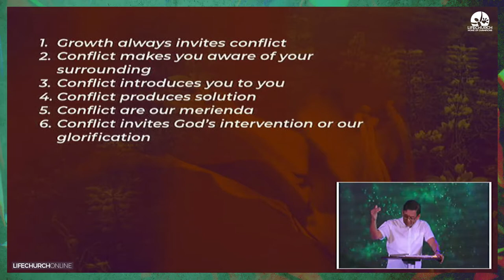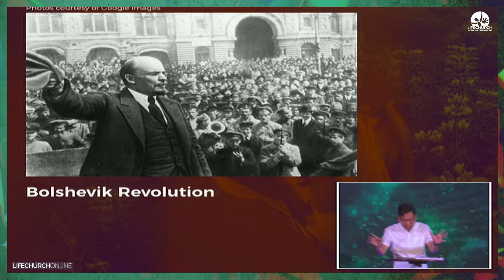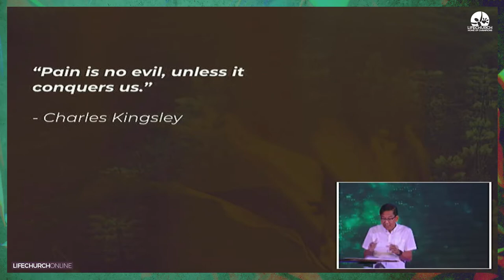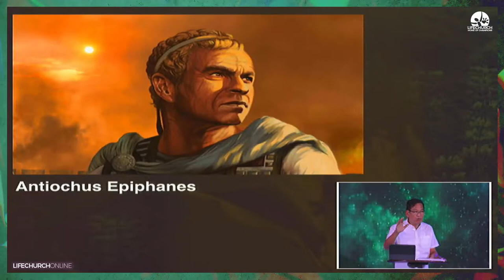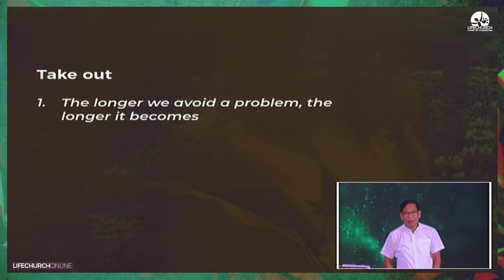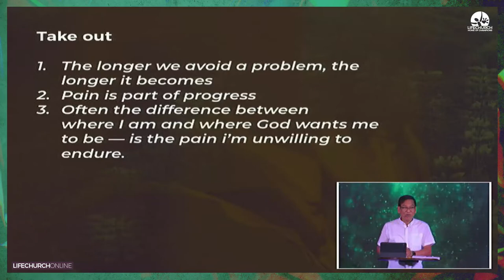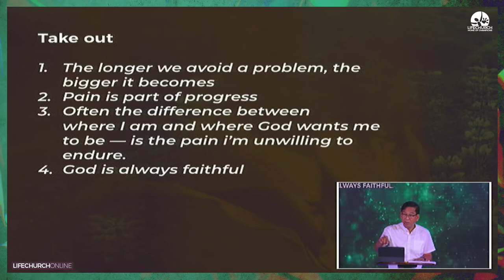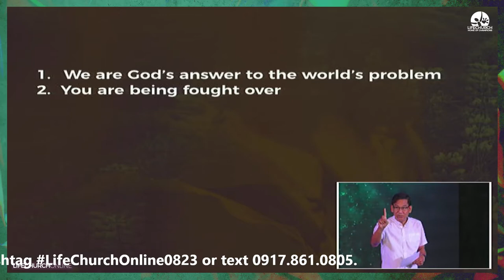Acts of the Holy Spirit. Part 15 (08.23.20)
"CONFLICTS AND PROBLEM WILL TEACH YOU TO DEPEND ON GOD"